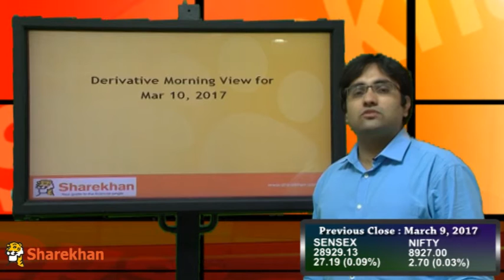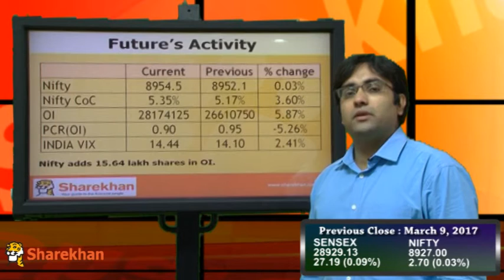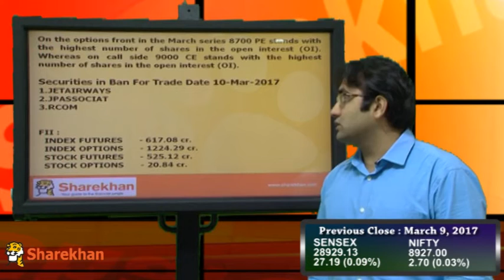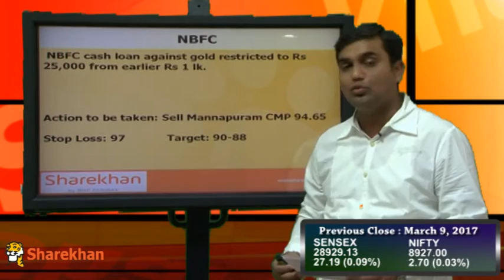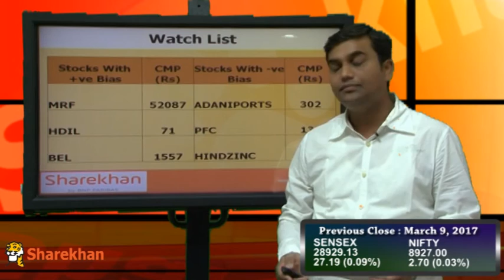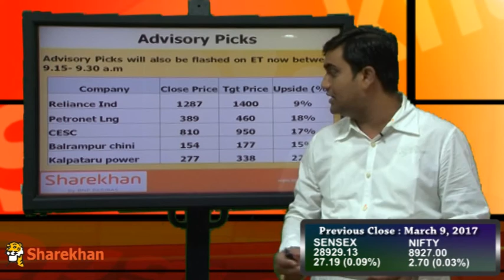Pre-Market View: 10th March 2017 - Sharekhan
Pre-Market News by Sharekhan is a pre-market view for 10th  March 2017 with an informative perspective from Sharekhan's fundamental, technical, derivatives & advisory desk to give you a detailed explanation about the share market to help you with your investment decisions.